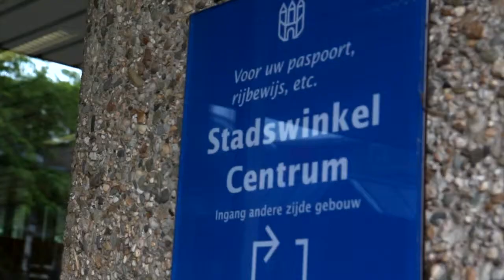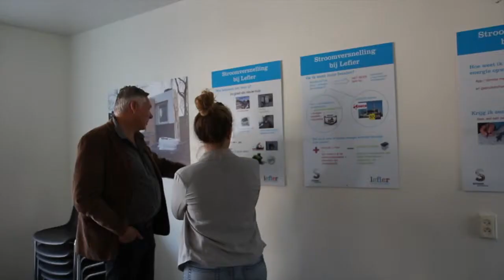Rol van gemeenten binnen SV projecten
This video is about Rol van gemeenten binnen SV projecten